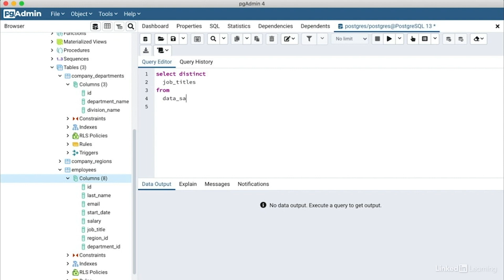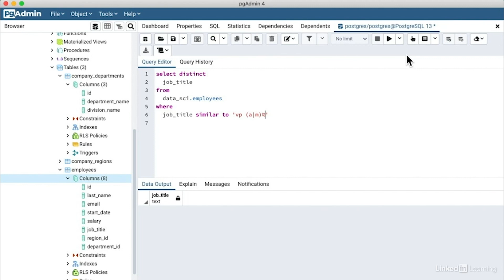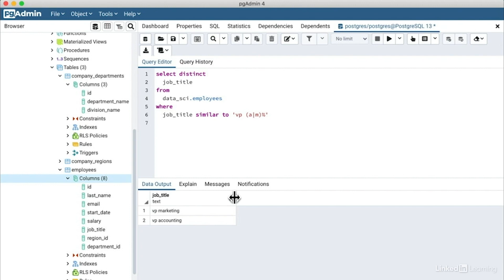SQL Tutorial - Filter with regular expressions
Learn about the SIMILAR TO operator and using regular expressions. Explore more SQL courses and advance your skills on LinkedIn Learning:

This is an excerpt from "Intermediate SQL for Data Scientists," a course on LinkedIn Learning taught by Dan Sullivan. Dan is an enterprise architect specializing in data architecture, analytics, data mining, statistics, data modeling, big data, and cloud computing.